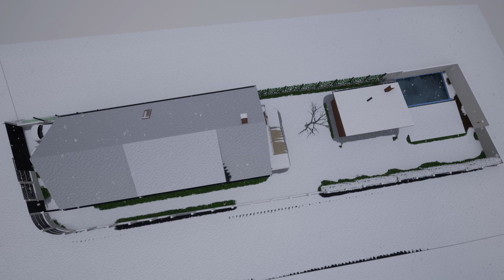#1 - Asa va arata CasaDeITst iarna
Salut.

Ti-am pregatit o animatie pentru a vedea cum va arata CasaDeITst iarna

Cu siguranta o sa gasesti o multime de informatii de calitate.

Arhitect: Karina Man